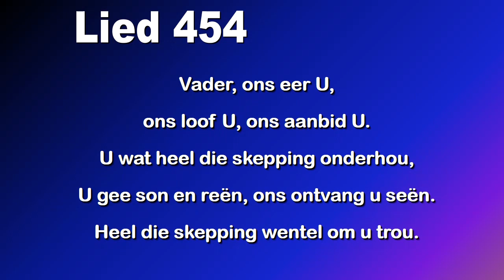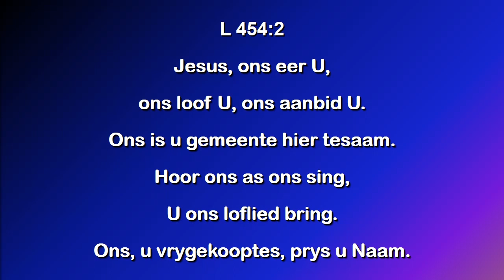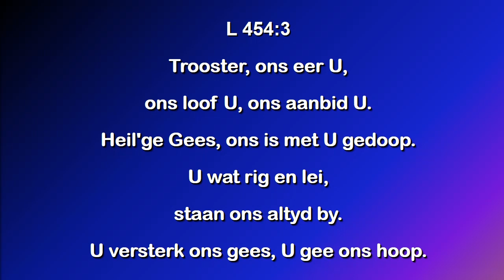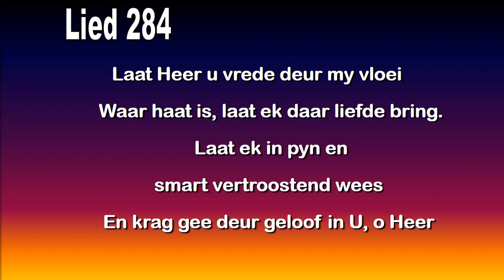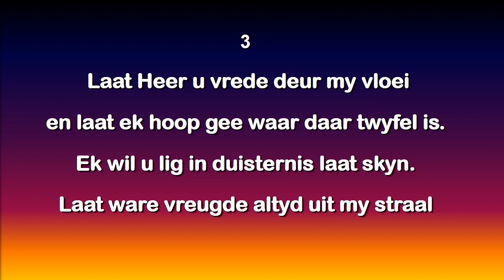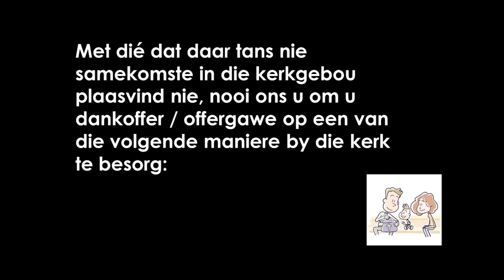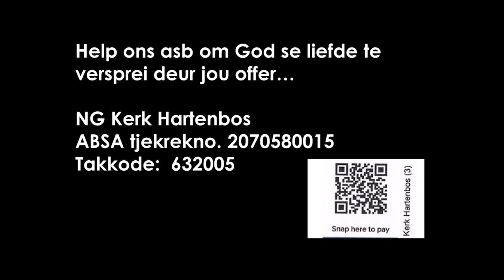2022 10 30 Divvie v Niekerk Sondag Diens